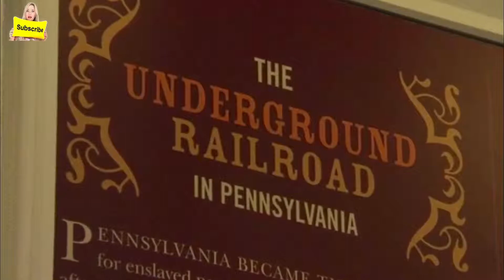Secret Room Hidden Beneath Basement Reveals Astonishing Piece Of History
Discoveries mysterious unexplained Secret Room Hidden Beneath Basement Reveals Astonishing Piece Of History